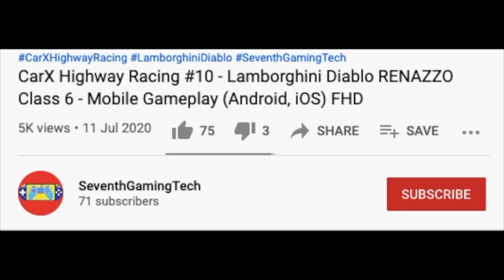Garbage Truck Simulator 🚛♻️ 🚛♻️ 🚛Trash Truck Simulator Gameplay (Android, iOS) FHD